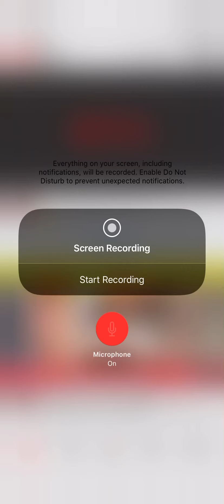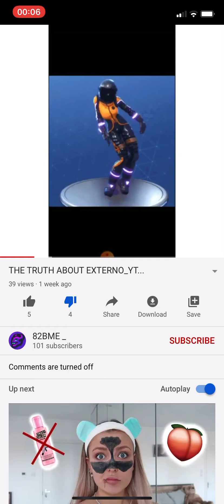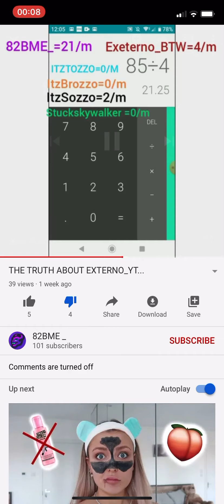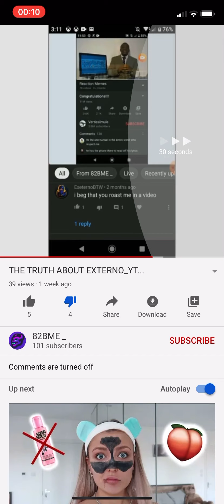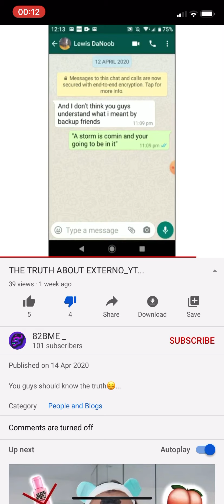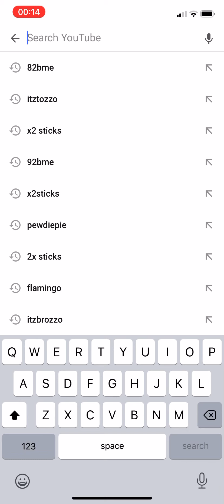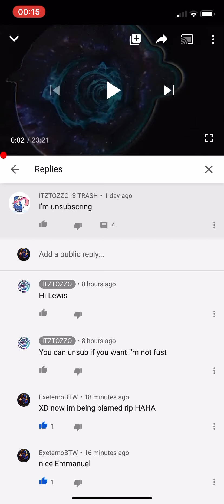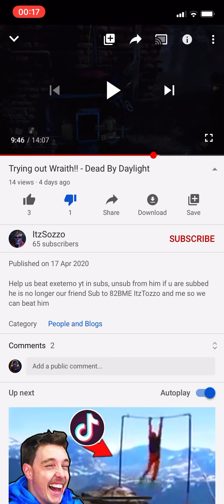Exposing 82bme and itzsozzo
Thank you guys for the support recently